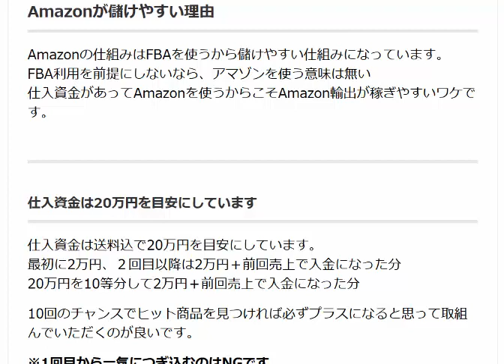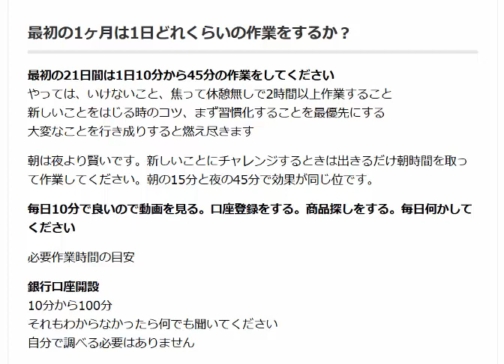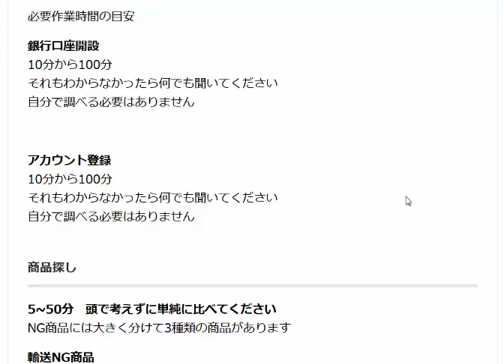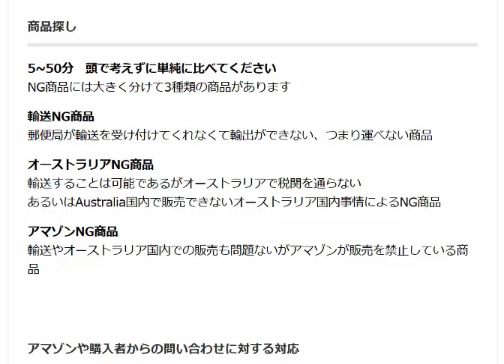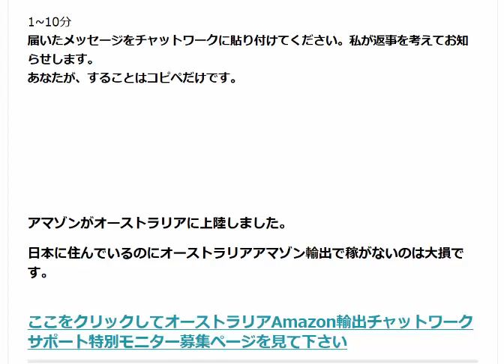Amazonの仕組みはFBAを使うから儲けやすい仕組みになっています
FBA利用を前提にしないなら、アマゾンを使う意味は無い 仕入資金があってAmazonを使うからこそAmazon輸出が稼ぎやすいワケです。仕入資金は20万円を目安にしています

1日10分で月10万円を稼ぐ! Amazon輸出ビジネスがわかる本(2013/11/22)